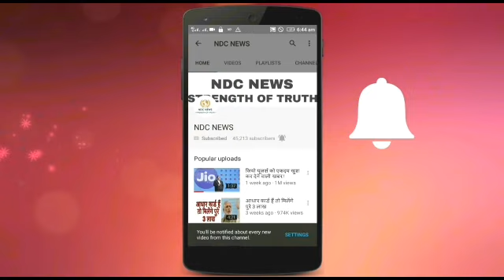इस एक्ट्रेस ने करवाया बिना कपडों के फोटोशूट विडियो देख दंग रह जाएंगे आप